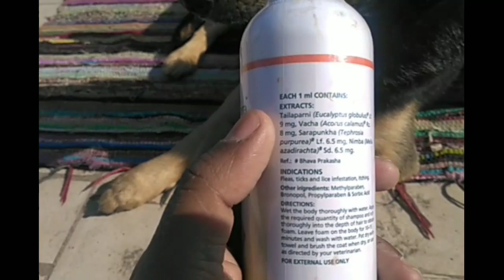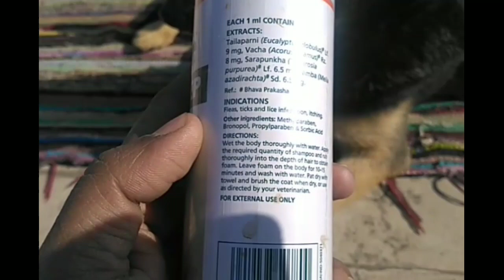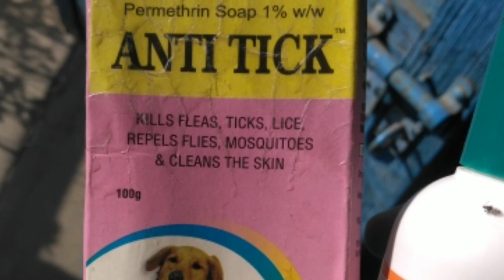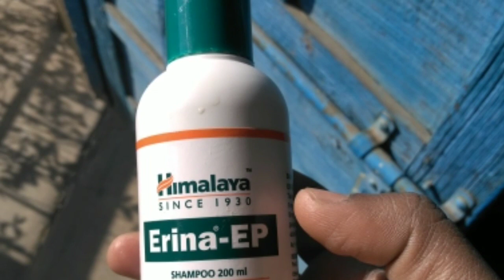Dog bath by Himalaya shampoo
Erina EP controls ectoparasites (external parasites) like ticks, fleas and lice in pets.

Key Ingredients :
Neem
Eucalyptus